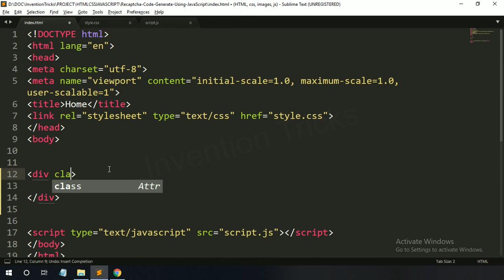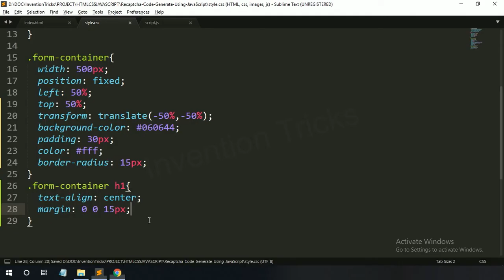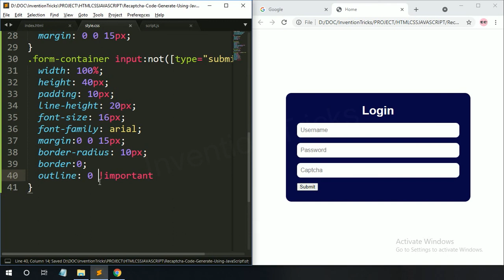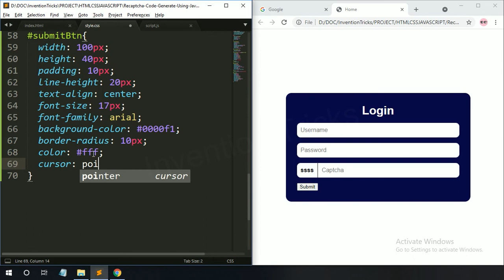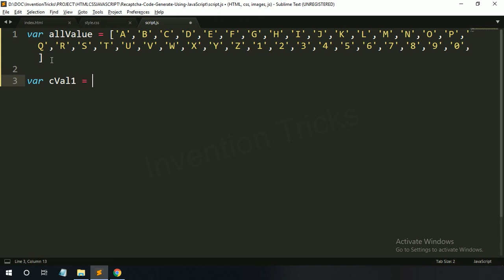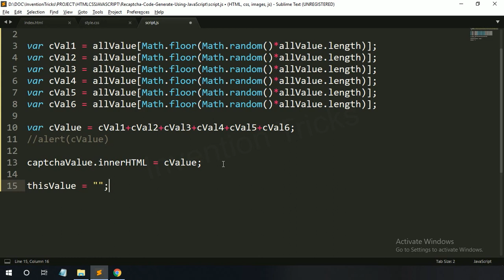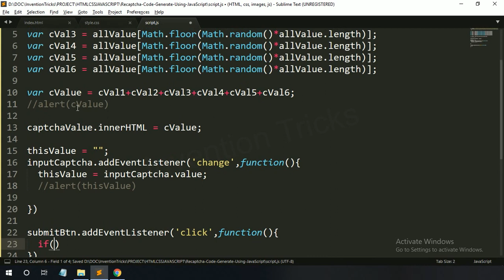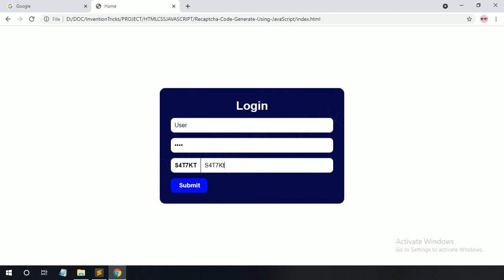Recaptcha Code Generate Using JavaScript | Captcha Generator JavaScript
This tutorial video to learn how to create Captcha code Generator in form field using JavaScript.